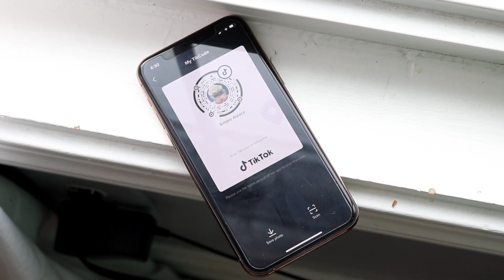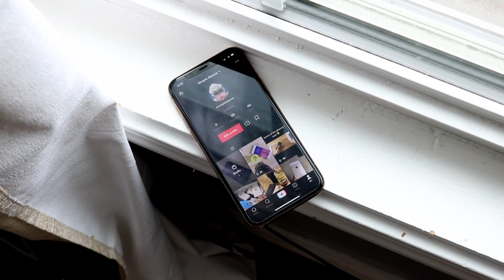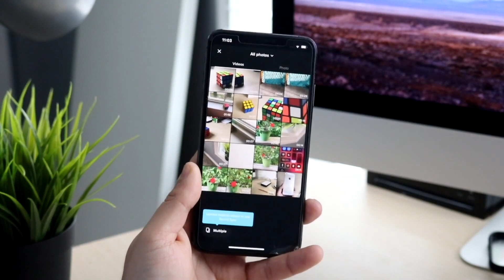Apple Might Buy TikTok!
Apple might actually buy TikTok, here's my thoughts!